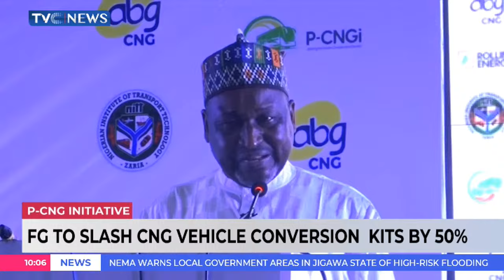Federal Government To Slash CNG Vehicle Conversion Kits By 50%